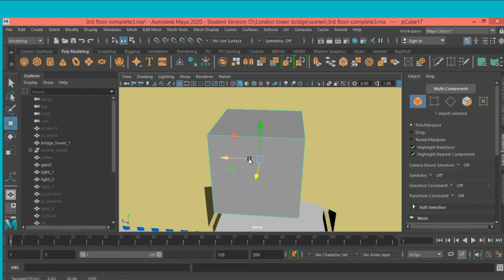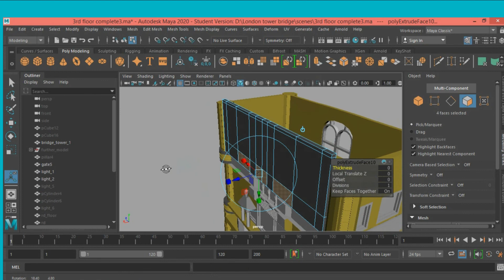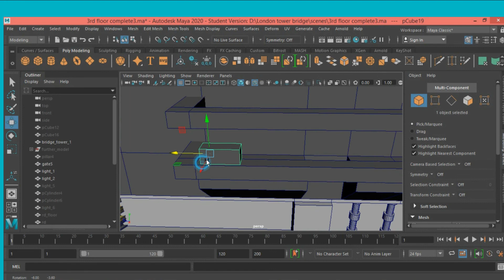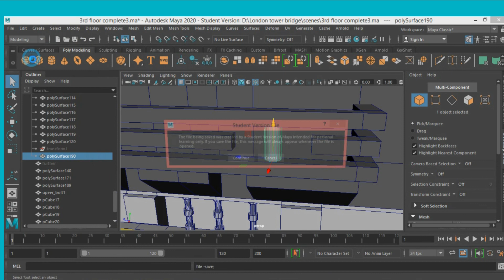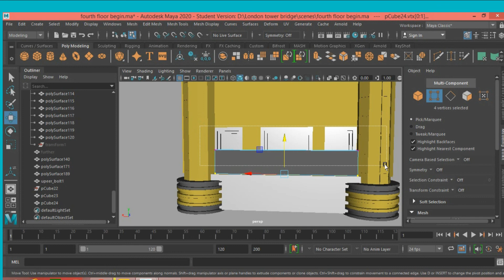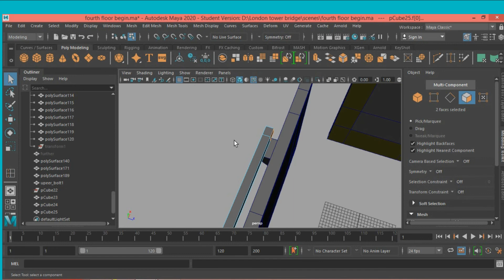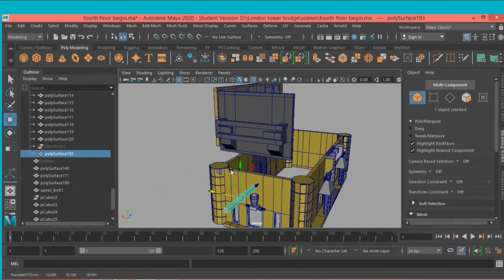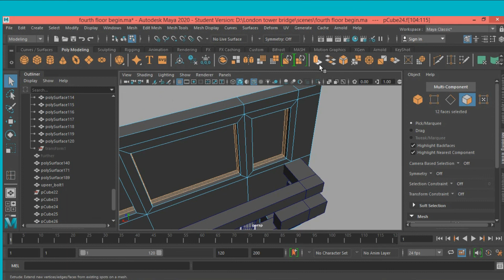How to model 3D london tower bridge in Autodesk maya 2020 part-09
In this tutorial,I will show you ,how to create london tower bridge in maya 2020 easy way,